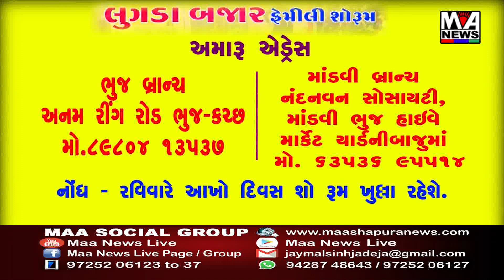3 ડિસેમ્બર વિશ્વ દિવ્યાંગ દિવસે માનવજ્યોત સંસ્થા દ્વારા સાત દિવ્યાંગોને ટ્રાયસિકલો અર્પણ કરી માર્ગો